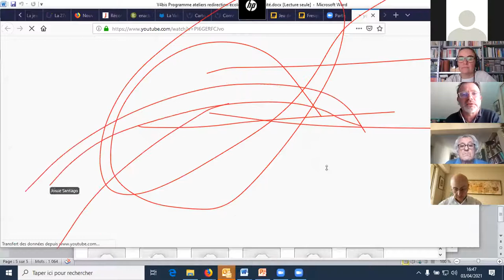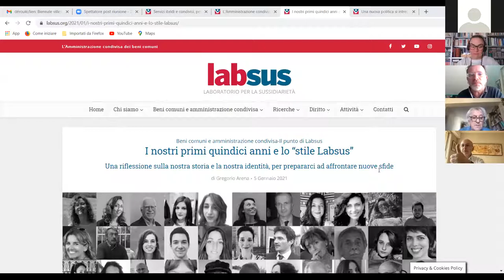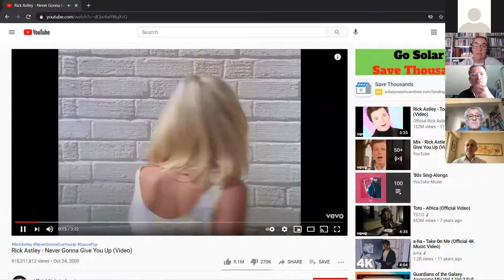Repenser les services de proximité avec les citoyens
Préservant d’une part les biens communs et les droits fondamentaux, favorisant d’autre part les services de proximité, nos voisins italiens concourent à dessiner de nouvelles réponses pour mieux contribuer à l’intérêt général dans une perspective dite « d’horizontalité ».